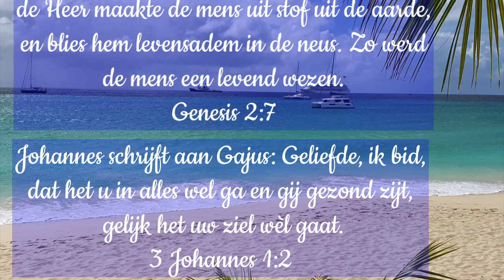Dagteksten en Ochtendgebed donderdag 21 januari 2021